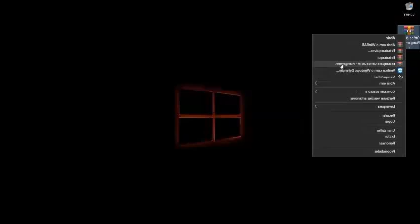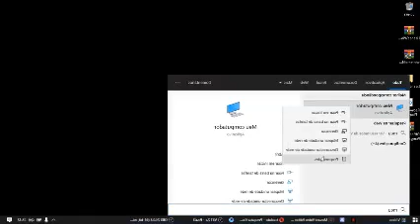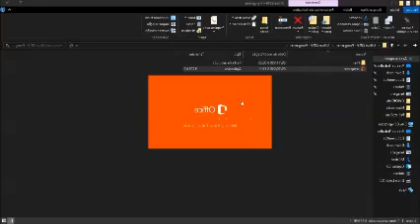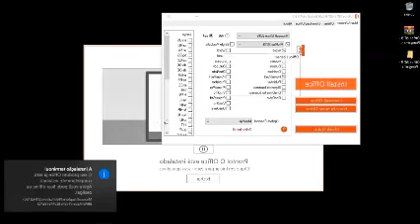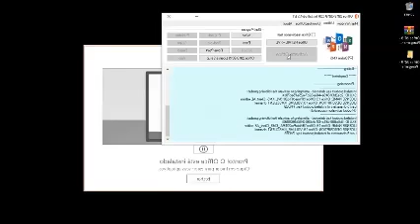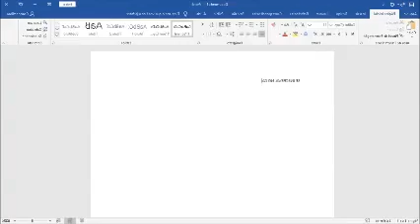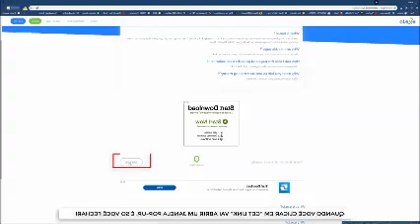BAIXAR INSTALAR E ATIVAR OFFICE 2013 2016 E 2019 100% FUNCIONAL E ATUALIZADO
How to install KMSpico for Windows 7/8/10/Office ( Full Activate )

KMSpico 10.2.0 Final - is the ideal tool to activate the final version of Windows 7/8/8.1/10 and Office 2010/2013/2016. Activator does not require user intervention, the entire activation process takes place in the background, just run the activator and a couple of minutes to check the activation status of Windows and/or Office.

- Activate:
Windows Vista Bussines/Enterprise
Windows 7 Professional/Enterprise
Windows 8/8.1/10 All
Office 2010/2013/2016
Windows Server 2008/2008R2/2012/2012R2/2016 (Theorically)

🌐 Keywords 🌐
How to Active Windows 10 | Activated windows 10 pro | kmspico,
how to activate windows 10 with cmd,
how to activate windows 10 without key,
how to activate windows 10 for free 2019,
how to activate windows 10 with cmd without key,
how to activate windows 10 product key,
how to activate windows 10 offline,
how to activate windows 10 crack,windows 10, in 2018, 64 bit, product key,
activate, windows 10 pro, activate windows 10 pro without product key,
activate windows 10 pro free, how to activate windows 10 pro 64 bit,
how to activate windows 10 for free 2018, how to activate windows 10 pro,
how to activate windows 10 pro 64 bit free 2018,
activate windows 10, how to activate windows, activate windows 10 pro,
how to activate windows 10,windows 10,activate windows 10,how to activate windows,
windows 10 activator,how to activate windows 10 pro,how to activate windows 10 free,
how to activate windows 10 offline,how to activate windows 10 pro 64 bit,
how to activate windows 10 for free 2018,windows 10 activation,
windows 10 product key,activate windows 10 2020,active windows 10,windows 10 pro,